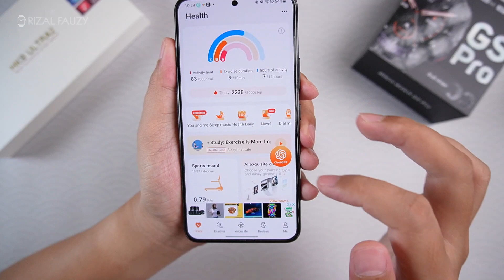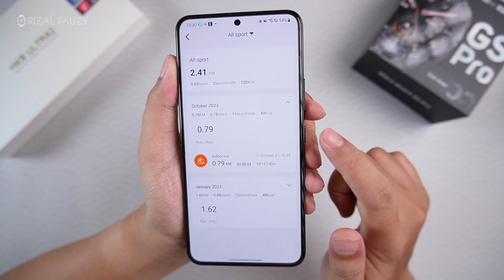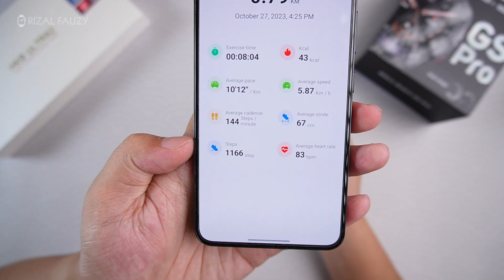TES SENSOR HK9 ULTRA 2: MASIH FAKE SENSOR???